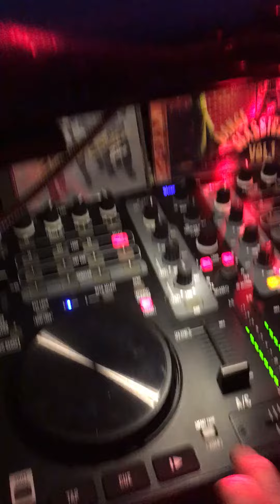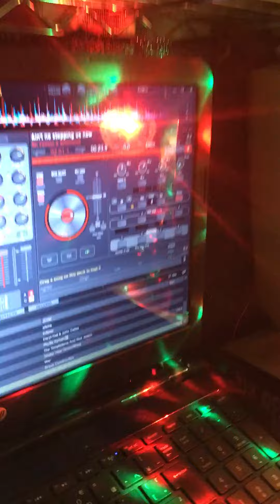McFadden & Whitehead - Ain't No Stopping Us Now 1979 (soulman1011)